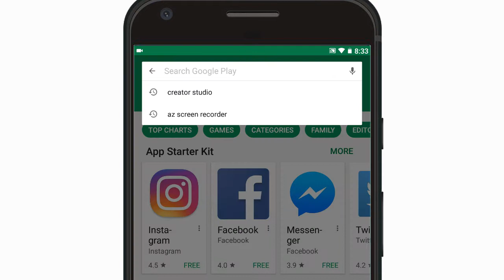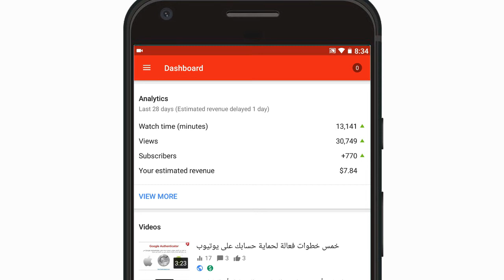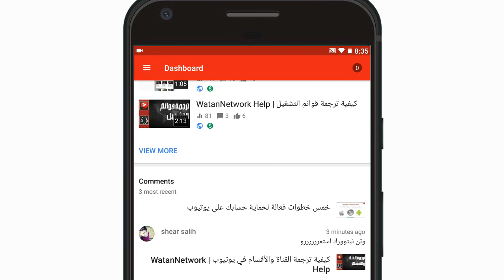ميزات وأدوات ستجعلك تستخدم تطبيق Creator Studio بشكل دائم | WatanNetwork Help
YouTube Creator Studio in glance
سنشاهد في هذا الفيديو ميزات وأدوات تطبيق كريتر ستديو من يوتيوب

شبكة وطن خيارك الأفضل للنجاح على اليوتيوب